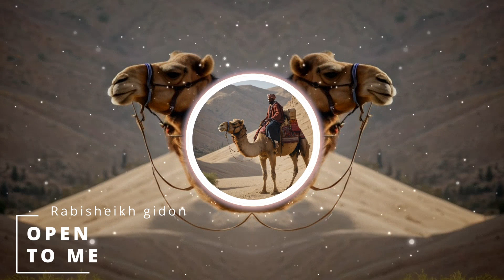House Of Instruction Presents: Open to Me (Da real Bani Isra IL) ft Rabisheikh psalm118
This channel is  a place to re-learn, rebuild from the ground up Literally It start with community and family on a foundation of honor and respect.

Music on
SPOTIFY and ALL MUSIC Media outlets... Give it a listen